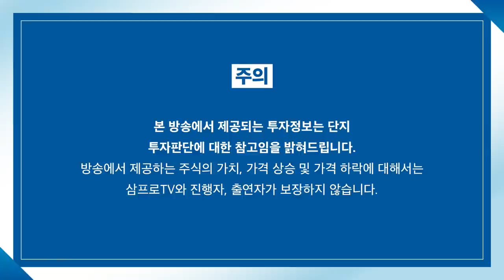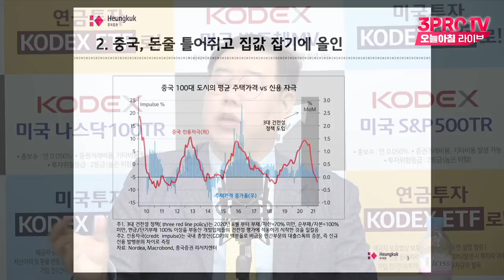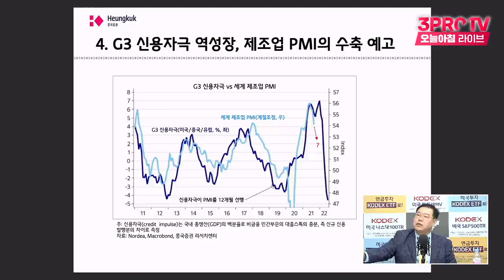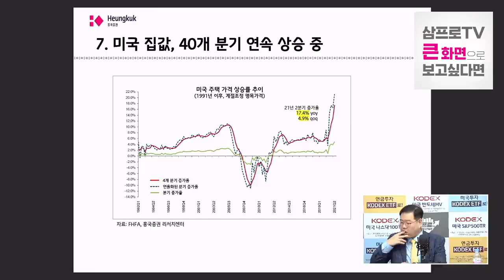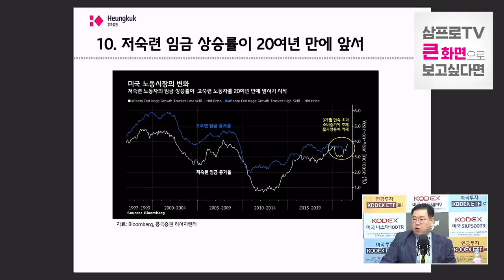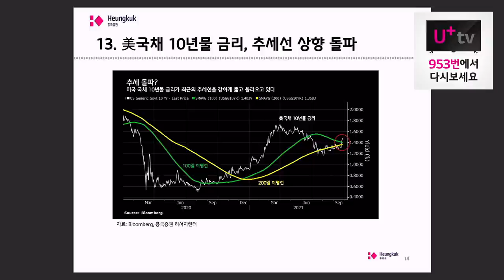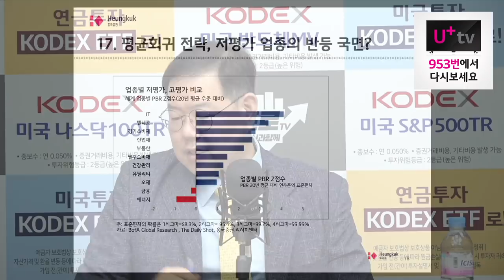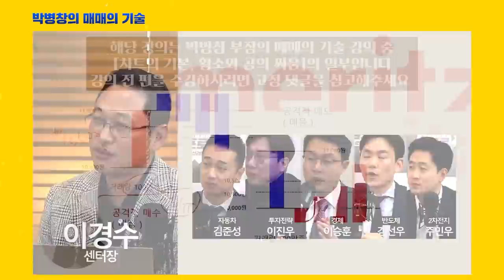[심층 인터뷰] 성장주 vs 가치주.. 자산배분전략의 변화가 필요하다? f.흥국증권 송재경 센터장